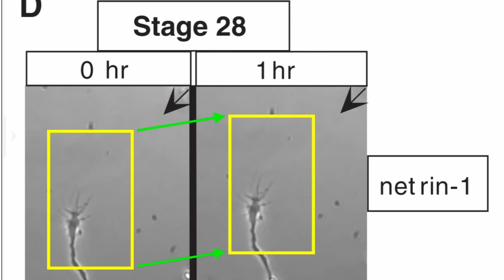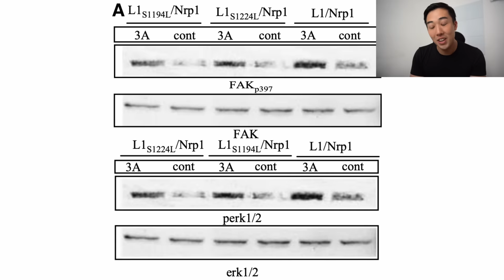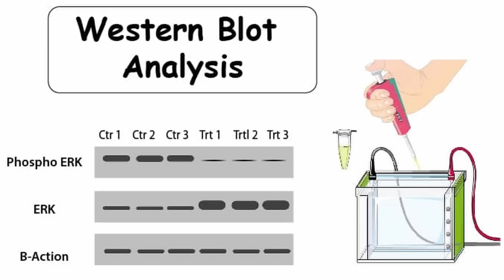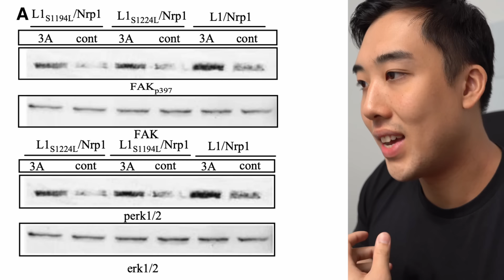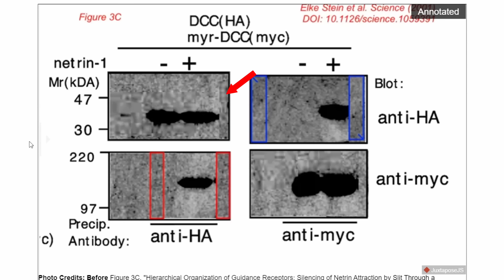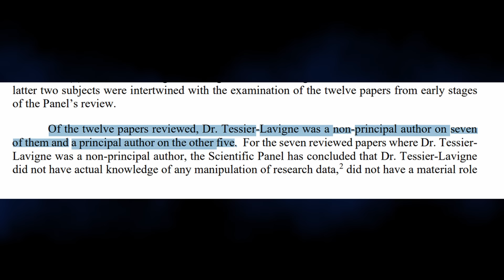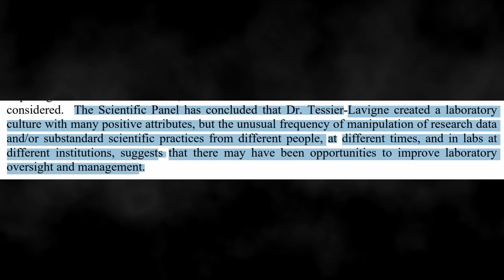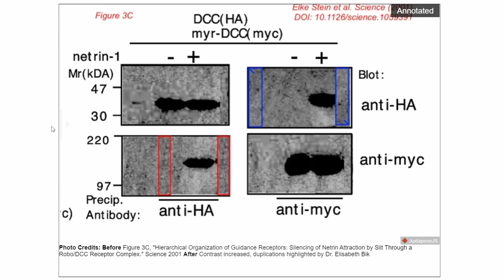Academia is BROKEN! - Stanford President Scandal Explained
Last week The PRESIDENT of Stanford University was exposed for data FRAUD. The evidence is shocking, and it is depressing to see how Marc Tessier-Lavigne is not being appropriately reprimanded for his malpractice.

This looks really bad for Stanford, but also it looks terrible for academia in general. He isn't the only example of data fraud in the industry either, the Francesca Gino case proved that.